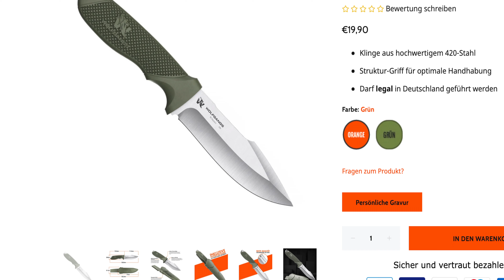Wolfgangs Hunter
Ihr wollt mich unterstützen? Hier lang bitte